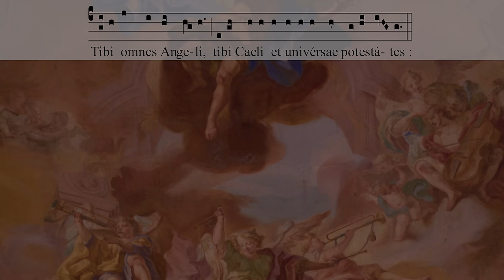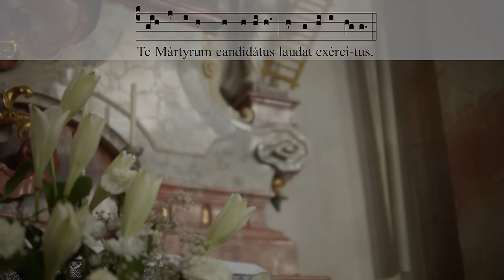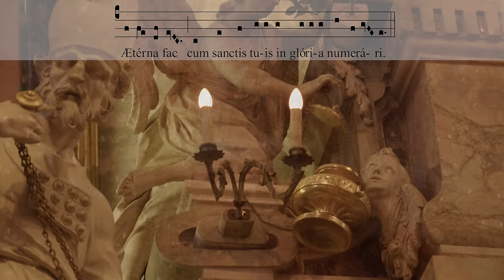TE DEUM — Classical gregorian hymn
As we close the year, we want to raise our eyes to the Lord and Master of history so that, even though we find ourselves in dark times, we can praise and thank him with the great "Te Deum," which the Church has been singing since the fourth century. An ancient tradition tells that, when St. Ambrose baptized St. Augustine, they would have sung this song together for the first time. We filmed the video in the Birnau Basilica, considered the "baroque jewel" of our region, Lake of Constance in Germany.